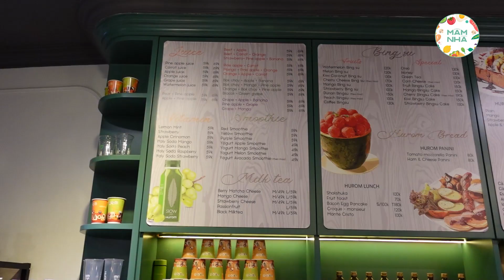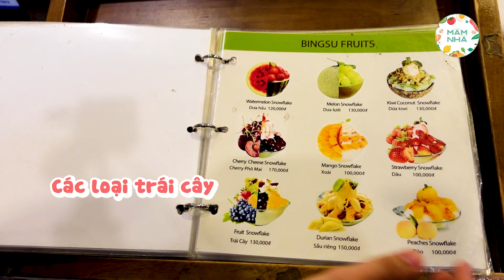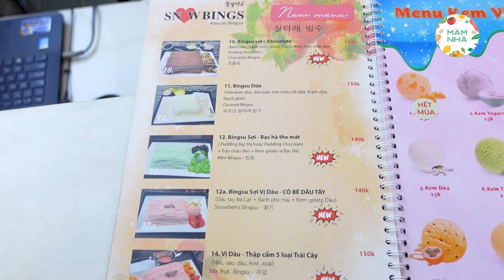Top 5 Quán Bingsu Cực M| Thử Hết Các Món BingSu Ở Sài Gòn | In The Mood For Food